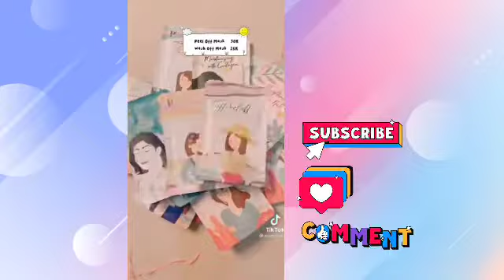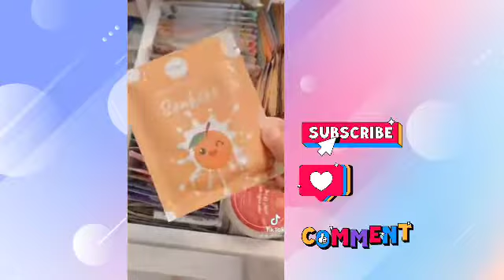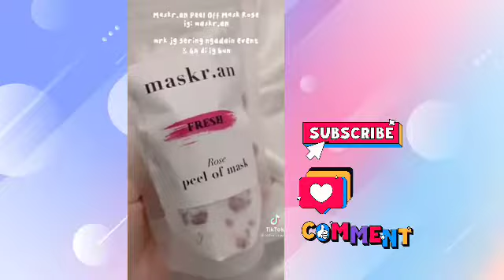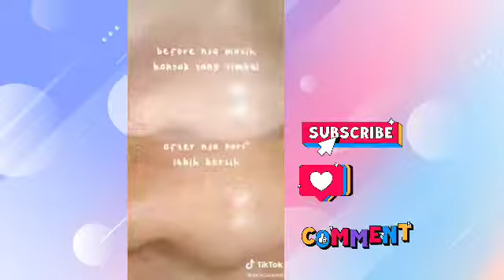Racun Tiktok Masker Viral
Kali ini Racun Masker yang lagi Viral di Tiktok, Semoga Kalian Suka ya